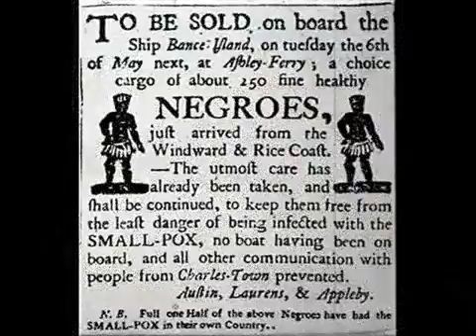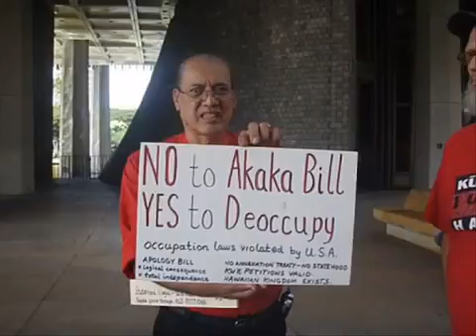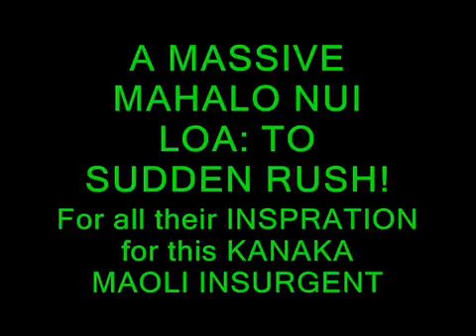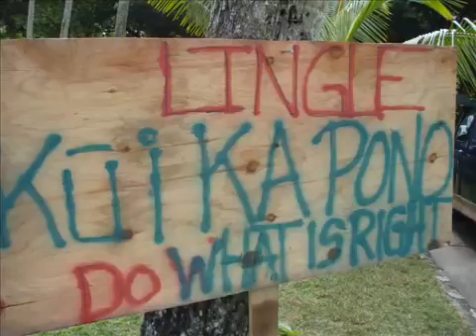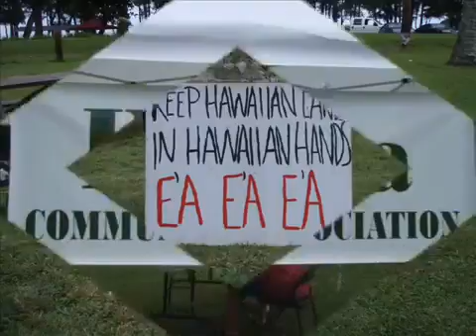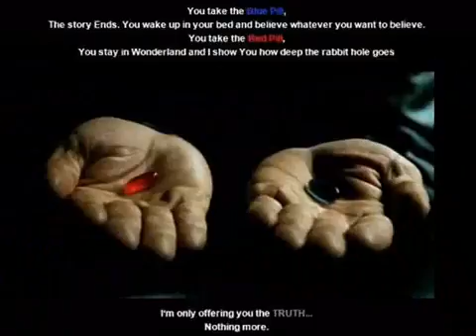CEDED SCAM , WHAT IS A TRUE HAWAIIAN!.wmv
Mahalo e Sudden Rush UR Group is my HERO, as far as Truth & Pushing da ENVELOPE 1000% for the KANAKA MAOLI and INSURGENTS LIKE ME! I give you .